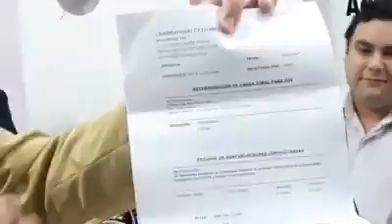PASTOR MILAD SOLEIMANI PERSONA NÚMERO CUARENTA Y UNO SANA DE H.I.V SIDA 03/12/27